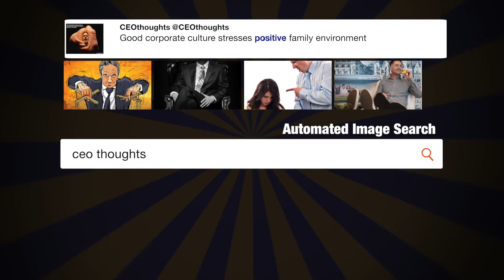There will be NO change to ...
"There will be NO change to your 401(k). This has always been a great and popular middle class tax break that works, and it stays!" - @realDonaldTrump